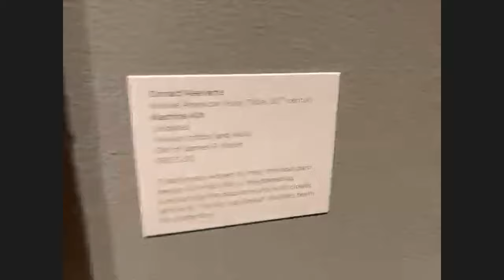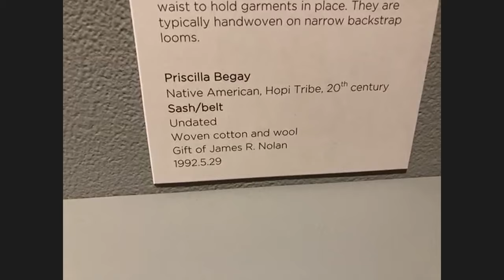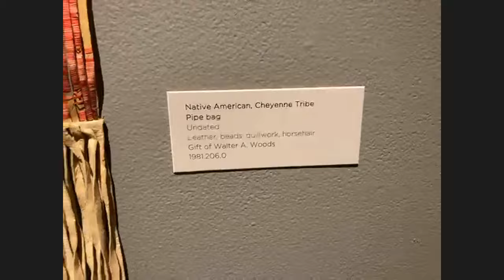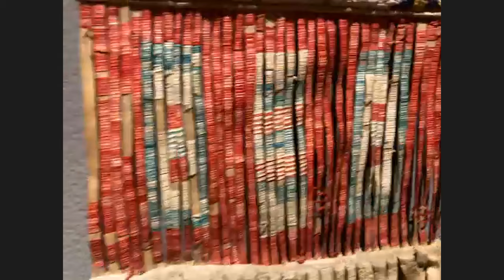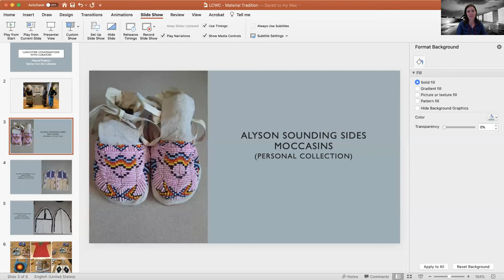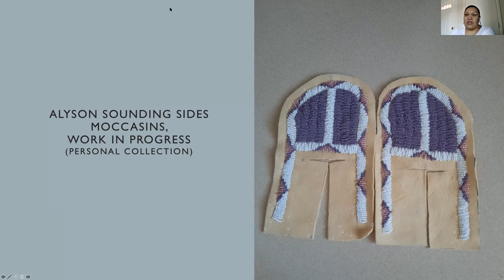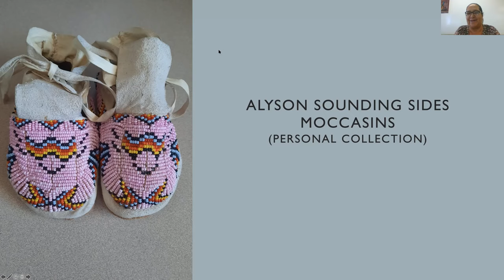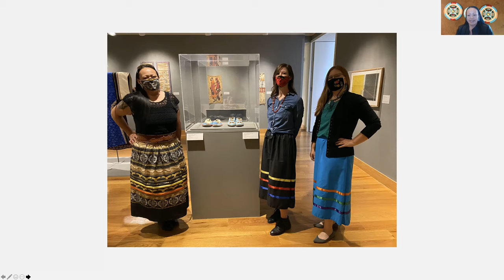Lunchtime Conversations with Curators: Material Traditions - Textiles from the Collection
November 2020 we hosted a virtual Lunchtime Conversation featuring Sandra Iron Cloud, Wyoming Indian High School Language Arts Instructor, Cultural Mentor, Traditional Club Sponsor, Speech-Forensics Coach; Tribal Affiliation, Northern Arapaho and UW Student Alyson Sounding Sides, Tribal Affiliation, Northern Arapaho and Michelle Sunset, Assistant Curator focusing on the exhibition Material Tradition: Textiles from the Collection.